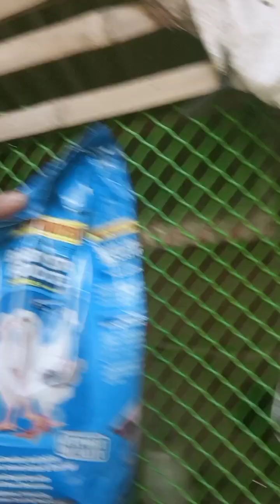ANY TIPS FOR BEGINNERS